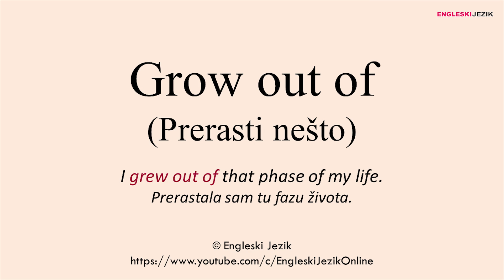Grow out of (Prerasti nešto) | Frazalni glagoli na engleskom jeziku